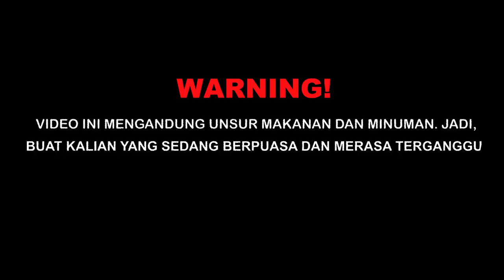Pertama Kali Cobain Puasa Dalam Hidup